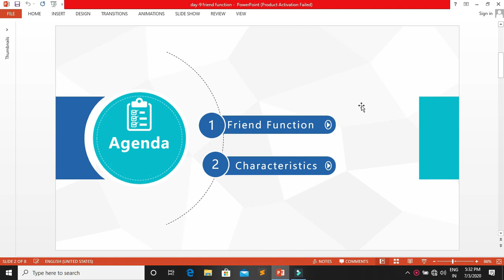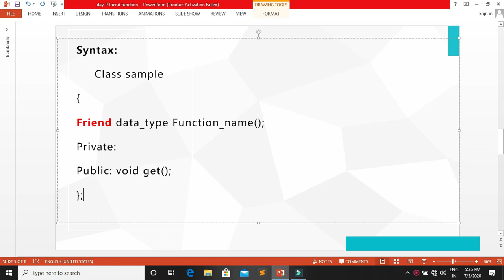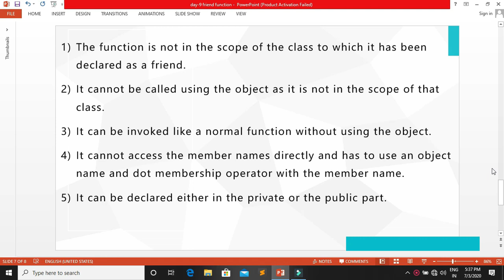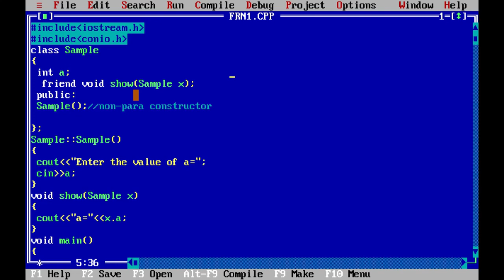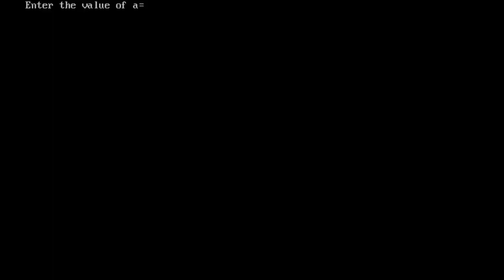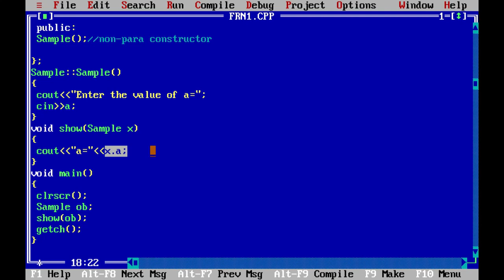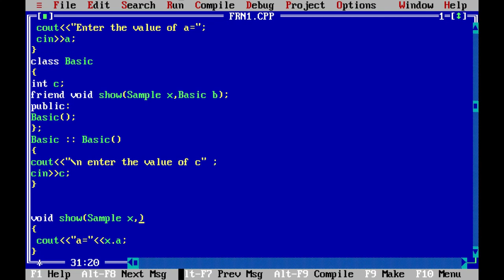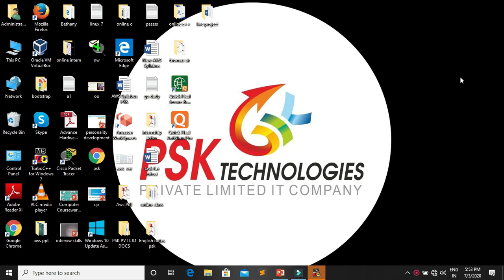What is Friend Function in C++ in Hindi |Learn Programming| C++ Tutorial For Beginners Day 9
Commnet your question and doubt:
We also offer personalized training which is focused on more practical training: 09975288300
Introduction to C++
Variables
Data Types
Operators Flow
Control Statements
Array Pointers
Functions
Classes
File Operators
About PSK Technologies Pvt. Ltd.
PSK Technologies is an IT Company, who is providing various kind of services such as Website Design & Development, Computer Sales and Services, Digital Marketing, IT Professional Training.
How to Learn a Programming Language - कैसे सीखें Coding करना ?
C++ Course - Basic to Advance - C++ Course
C++ Tutorial For Beginners: Learn C Plus Plus In Hindi
c++ tutorial | c++ course in hindi | c++ programming course in hindi
c++ tutorial for beginners | c++ tutorial for beginners in hindi
Learn C++ Programming in One Video | Full Tutorial for Beginners [HINDI]
c++ programming in hindi | c++ classes | c++ in hindi | c plus plus
c plus plus in hindi | learn cpp in hindi | c ++ programming tutorials
learn c plus plus in hindi | c plus plus tutorial | learn c++ in one video
c ++ one video | c++ tutorial hindi | c++ lectures | c++ crash course
c++ classes and objects lecture | c++ classes inheritance | c++ | cpp
Easy Programming - Beginner C++ Tutorial
turbo c++ tutorial for beginners in hindi
c and c++ tutorial for beginners in hindi
💻  🎓 Learn C Language Basic to Advanced (All Lactures)

Learn CCNA (Cisco Certified Network Associate ) Version 4 Course in Hindi : CCNA (Cisco Certified Network Associate ) Version 4 Course in Hindi